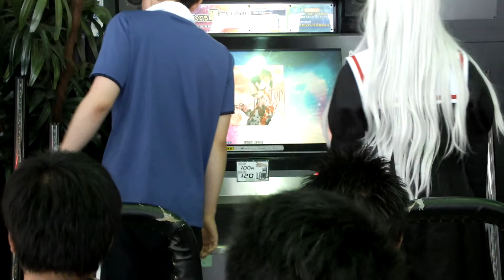NGKT 2nd (Third) - Go For The Top (SP) [BAS] (Played by YUDAI & SHALON) - DDR Play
Date : 2014/06/21
Location : Game Fantasian NAGAKUTE (Aichi Pref.)

Section : Party
Phase : 3rd
Evaluation : Low Score
Player 1 : YUDAI
Player 2 : SHALON
Result 1 : 94890 / 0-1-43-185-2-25 MAXCOMBO 31 D
Result 2 : 151130 / 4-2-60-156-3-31 MAXCOMBO 29 D

『長久手ファンタジアン DDR 大会!! ～ジアンカップは帰ってきた～(仮題)』
シングル - パーティ部門 三回戦
課題 : Go For The Bottom
1P : ゆーだい
2P : Sha10n